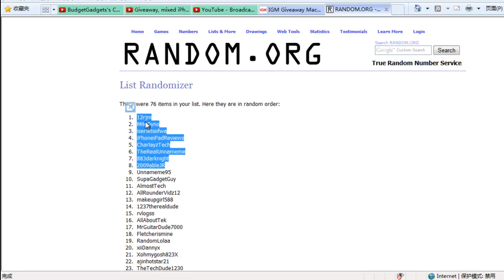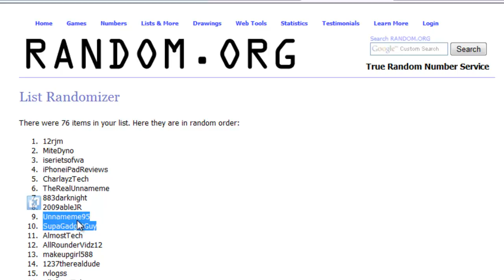Giveaway winners, budgetgadgets com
77 entries, 8 winners.

1.12rjm
2.MiteDyno
3.iserietsofwa
4.iPhoneiPadReviews
5.CharlayzTech
6.TheRealUnnameme
7.883darknight
8.2009ableJR

extra two winners

9.Unnameme95
10.SupaGadgetGuy

Note for winners:

Please do the review if you haven't yet, thanks for doing as the giveaway rules asked.

Please do a review when the prize arrives in the future.

send me a mail message including your channel username, prize link, and your address info in the form.

Name:
Street Address:
City:
State/Province:
Post Code:
Country:
Telephone Number: